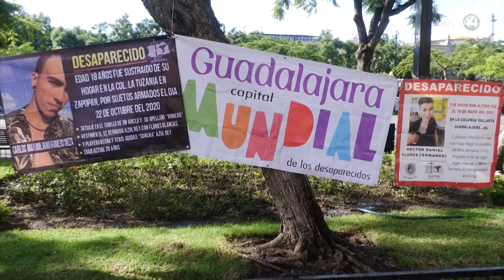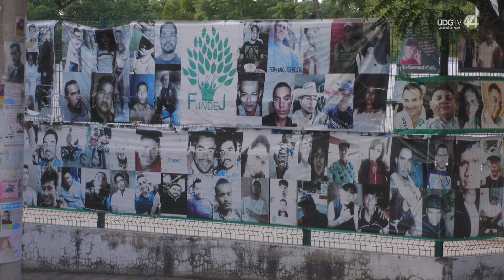Vive Jalisco semana récord en el año, con mas desaparecidos; fueron 38 en total solo 8 retornaron